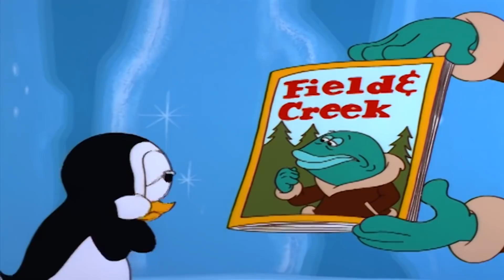Picolino em Português 🐧O Pinguim Alpinista 🐧Episódios completos|Desenhos Animados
Bem vindo ao canal oficial de Picolino em Português!

Picolino é um pequeno pinguim que mora no Polo Sul em um iglu, apesar de não gostar do frio. Adora comer peixe e se manter aquecido, o que acaba por sempre metê-lo em confusão, mas está sempre pronto para ajudar o seu amigo Pica-Pau, mesmo morando no Polo Sul. É conhecido por sempre usar um gorro vermelho e branco, o qual nunca tira.